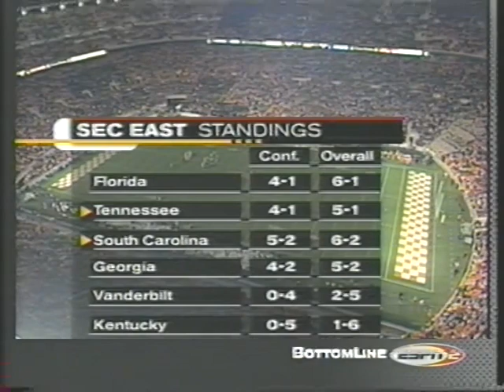2001 # 9 Tennessee vs # 12 South Carolina